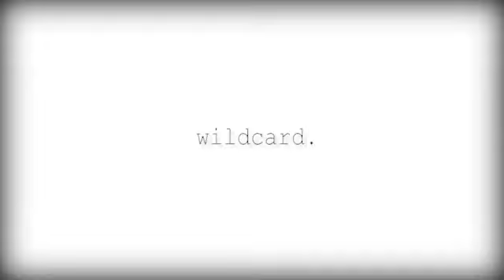EDEN - erase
Song : Erase by Omar Apollo